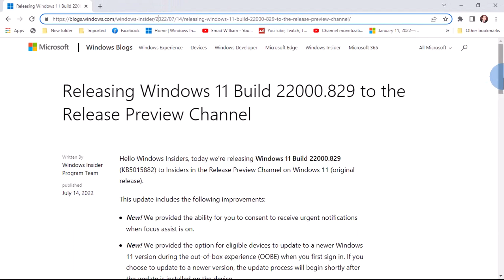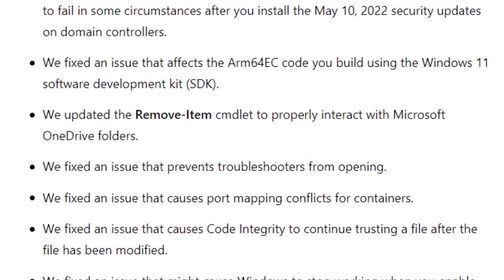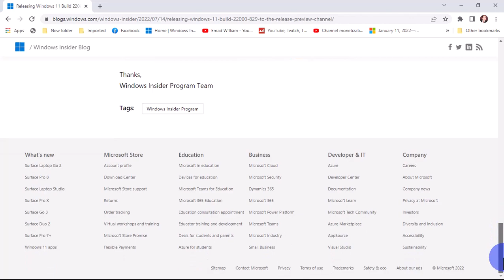Windows 11 Build 22000.829 to the Preview Channel